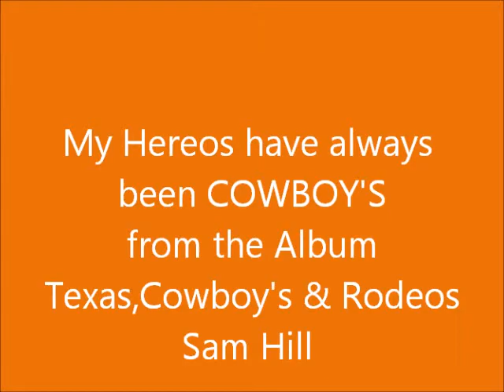My Heroes have always been Cowboy's Sam Hill